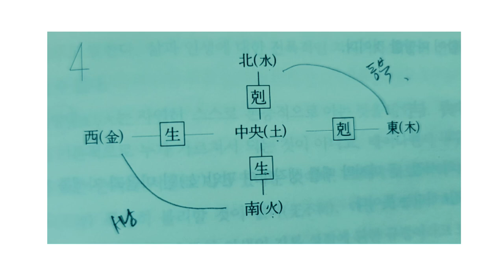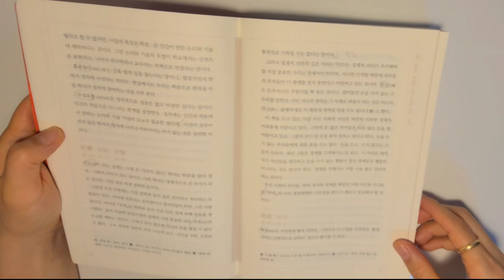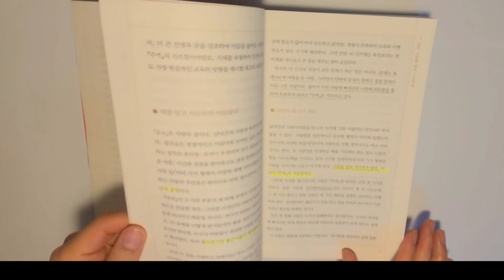이것만 깨달아도 인생이 확 달라져요.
안녕하세요? 따뜻한 채원입니다.
그 다음 내가 가야할 길이 막막할 때, 주역 강의를 읽었어요.
딱 나에게 맞는 해답, 깨달음을 얻었습니다.
모든 해답은 다 내 안에 있거든요.
저자 초아 선생님을 직접 뵙고 유튜브 낭독을 허락 받았음을 알려드립니다.